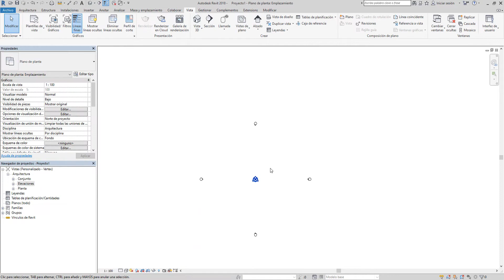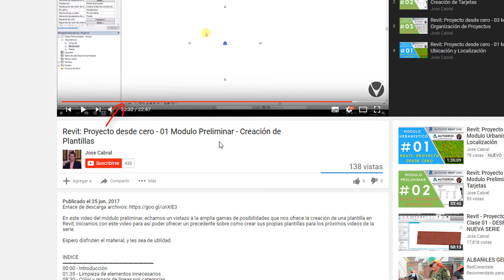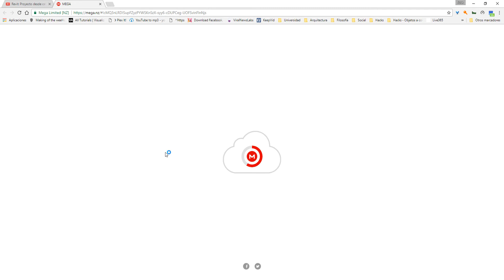Revit: Proyecto desde cero - 00 Modulo Preliminar - Introducción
Este es el video introductorio del primer módulo, les daré algunas pinceladas de lo que veremos durante esta primera serie de capítulos introductorios, así como algunos tips para hacer un uso eficiente de los recursos de Youtube mientras aprenden revit en esta plataforma.